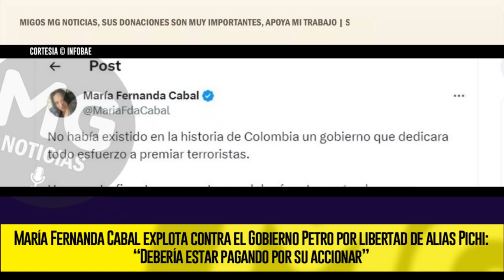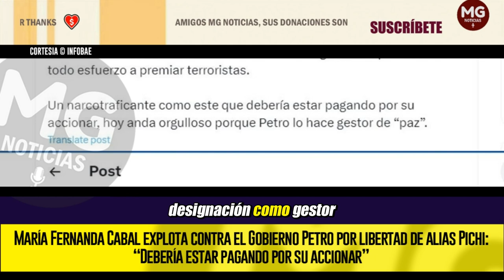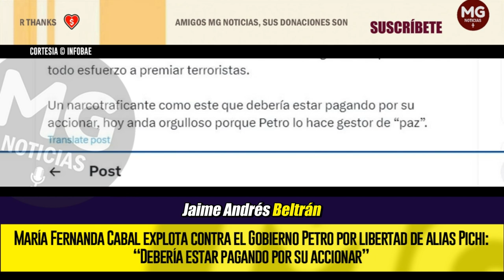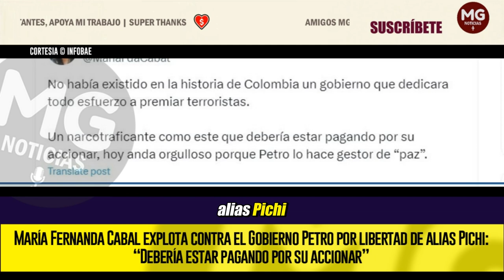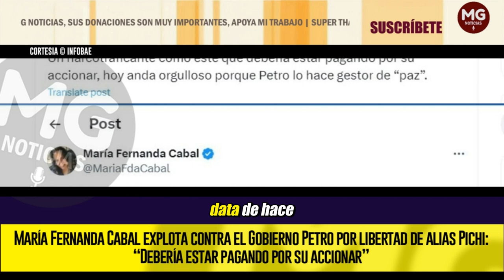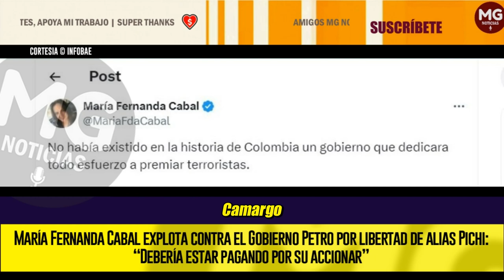ATENCIÓN ⚫ MARÍA FERNANDA CABAL EXPLOTA CONTRA EL GOBIERNO PETRO POR LIBERTAD DE ALIAS PICHI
Luego de dicha noticia, múltiples personalidades políticas dieron su opinión al respecto. Entre las miradas negativas a dicho suceso, María Fernanda Cabal, congresista opositora al Gobierno de Gustavo Petro, mostró su disgusto con dicha medida, diciendo que en vez de ser gestor de paz debería pagar por sus crimenes.
INFOBAE